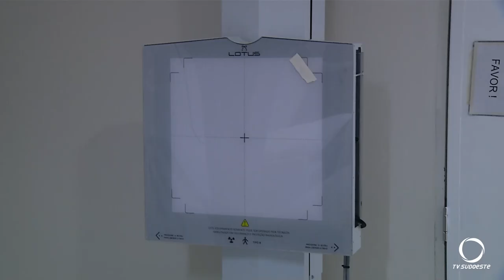Raio X digital agiliza e melhora qualidade de diagnósticos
Saúde: O serviço está sendo ofertado agora pela UPA de Pato Branco com investimento em tecnologia coreana.